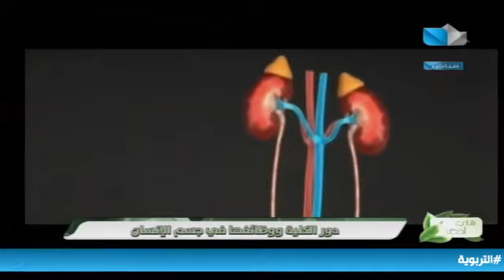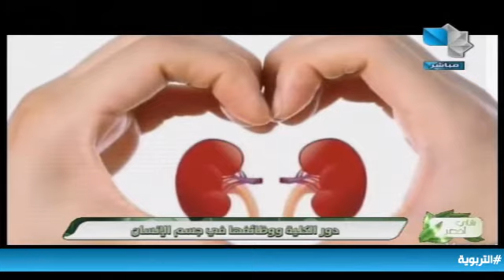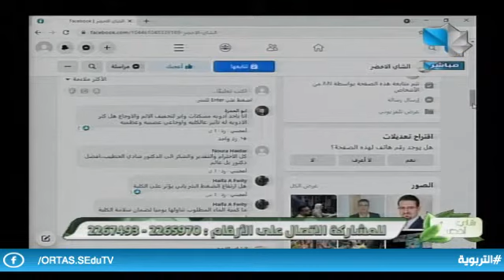شاي أخضر 29.03.2021